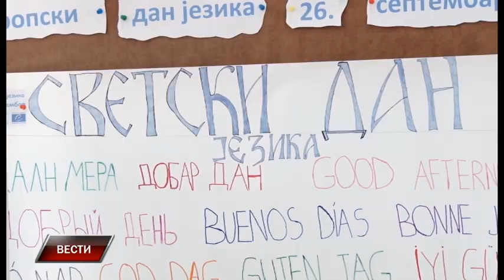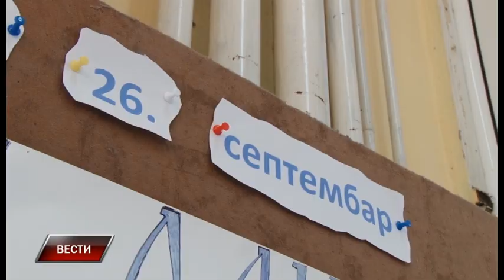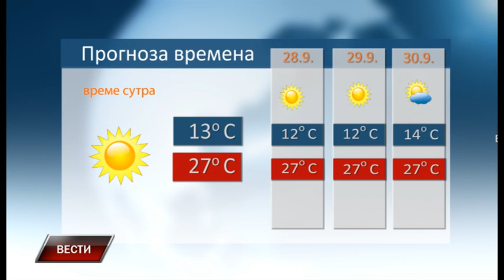Vesti 26 9 2023